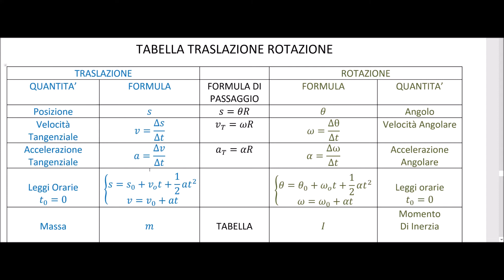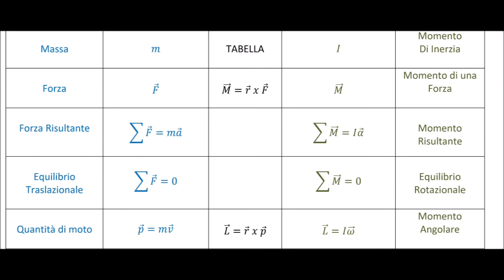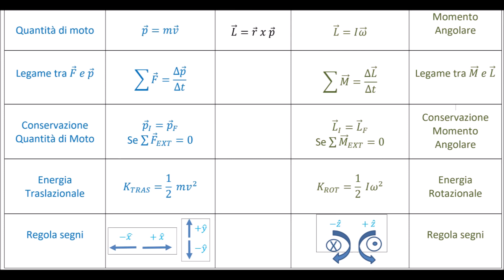Tabella di Confronto tra le Quantità Traslazionali e Rotazionali in Dinamica